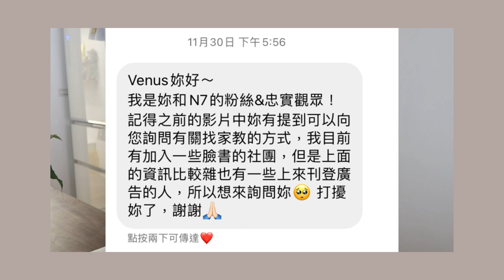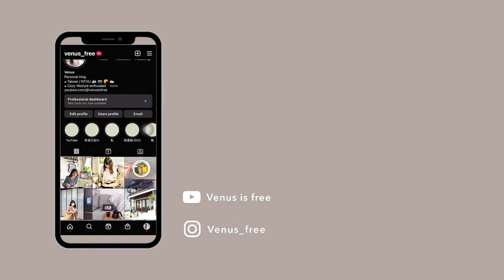家教六年經驗談｜大學生如何接案當老師？學歷不高如何讓履歷更亮眼？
自從去年發了一支家教的vlog，網友的私訊大部分都是詢問家教問題：「想知道怎麼找到學生？」「想做家教但不是相關科系怎麼辦」「0資歷是不是很容易被淘汰？」

上述的疑惑我也曾有過，藉著這六年的摸索和不斷嘗試，不只教學技巧大躍進，也能站出來回答各位想做家教的學弟妹們的問題。

-Timestamps
00:00 開場
01:12 如何找尋家教學生
03:58 如何讓履歷更吸引人
06:17 菜鳥老師的解套策略

我是Venus
一位忙碌卻充實的研究生、家教老師
也是崇尚好好過日子的生活家
☕️如果喜歡我的影片，歡迎買杯咖啡支持我繼續創作